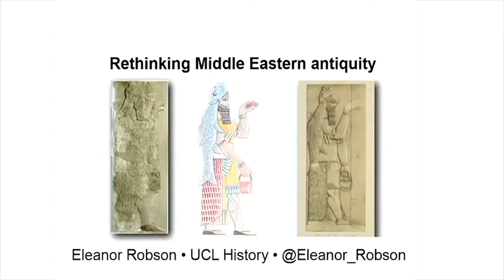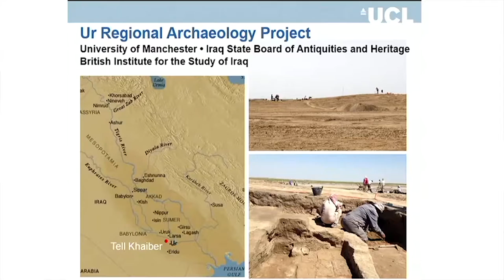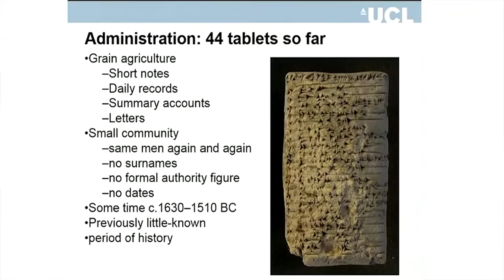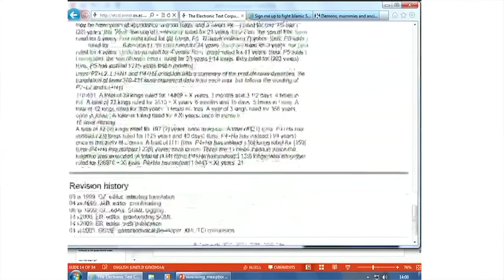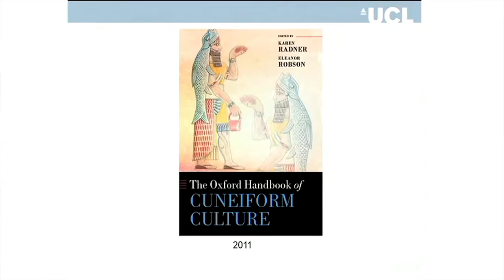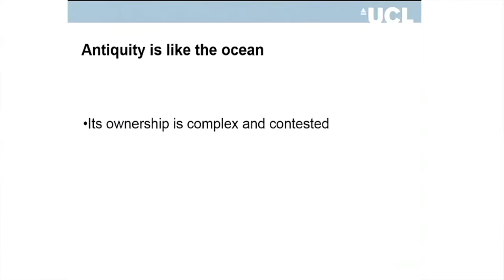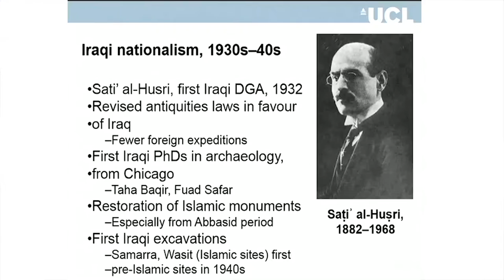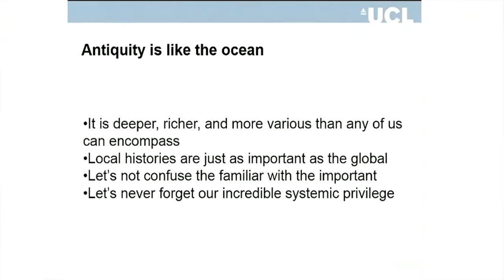‘Antiquity’ and the dynamics of civilization: Part One